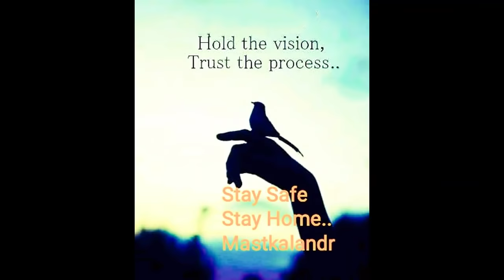na kajre ki dhar na motiyon har_ Mukesh_Indeevar_KJi-AJi_ NonFilmSong used in film Mohra1994_a trib.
Song ..Na kajre ki dhaar, na motiyon ke haar..
Film/Album..Non Filmi/Gair filmi Geet,
Lyricist ..Indeevar,
Singer..Mukesh,

In 1994 the same song sung by Pankaj Udhaas and Sadhna Sargam, music composed by Vijay Kalyanji Shah (Viju Shah)  for the film Mohra1994. Starring Naseeruddin Shah,Akshay Kumar,Sunil Shetty,Raveena Tandon.

Lyrics:-
Na kajre ki dhaar, na motiyon ke haar
Na koi kiya singaar phir bhi kitni sundar ho
Tum kitni sundar ho

Mann mein pyaar bhara,
Aur tan mein pyaar bhara
Jeevan mein pyaar bhara
Tum to mere priyavar ho
Tumhi to mere priyavar ho

Singaar tera yovan, yovan hi tera gehna
Tu taazgi phoolon ki, kya saadgi ka kehna
Ude khushboo jab chale tu

Saari duniya harjaayi,
Tere pyaar mein hai sachchaai
Saari duniya harjaayi,
Is liye chhodke duniya
Teri aur kheenchi chali aayi
Thi patthar tune chhookar

Tera ang sachcha sona,
Muskaan sachche moti
Muskaan sachche moti
Tere hont hai madhushaala,
Tu roop ki hai jyoti
Teri soorat jaise moorat

ना कजरे की धार, ना मोतियों के हार ना कोई किया सिंगार, फिर भी कितनी सुंदर हो मन में प्यार भरा, और तन में प्यार भरा जीवन में प्यार भरा, तुम तो मेरे प्रियवर हो सिंगार तेरा यौवन, यौवन ही तेरा गहना तू ताज़गी फूलों की क्या सादगी का कहना उड़े खुशबू जब चले तू, बोले तो बजे सितार सारी दुनिया हरजाई, तेरे प्यार में है सच्चाई इस लिए छोड़ के दुनिया, तेरी ओर खींची चली आई थी पत्थर, तूने छूकर सोना कर दिया खरा तेरा अंग सच्चा सोना, मुस्कान सच्चे मोती तेरे होंठ हैं मधुशाला, तू रूप की है ज्योती तेरी सूरत जैसे मूरत, मैं देखूँ बार बार..